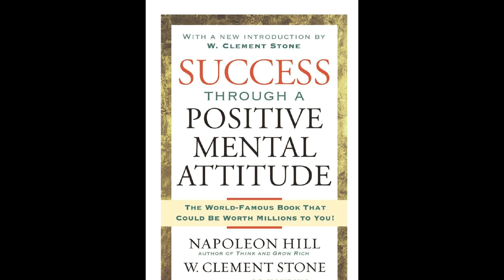W Clement Stone and Napoleon Hill Success Through A Positive Mental Attitude #2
This is part 2 of  W  Clement Stone and Napoleon Hill   Success Through A Positive Mental Attitude!